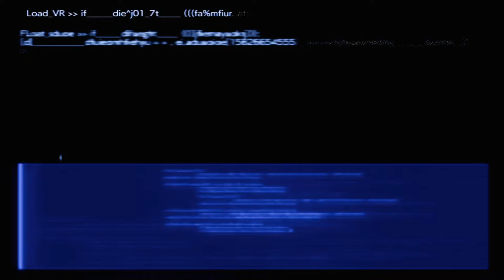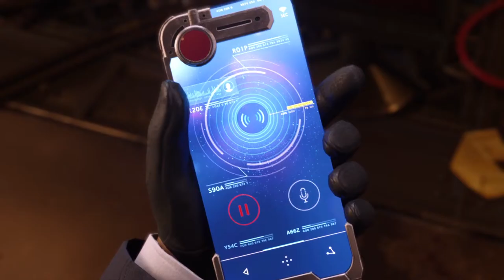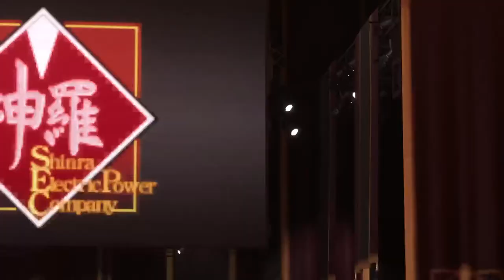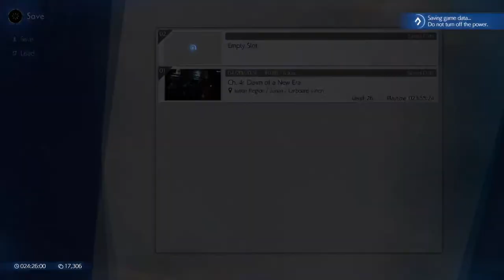Final Fantasy 7: REBIRTH | Stream 7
From Midgar to INTERmission, to Kalm and onward, this cat wasn't any to wait to continue the ongoing three part saga that is the Final Fantasy 7 remake...now REBIRTH.  How linear or twisted will the original plot go from here?  Will the character development continue to surprise us?  How large is part two really going to be?  Cheers, tears, and possible jeers await in this familiar unknown.

A quick stream to hopefully get past the rest of the Junon section.